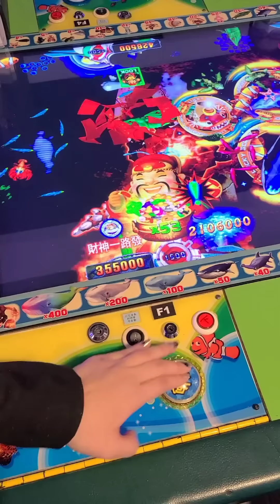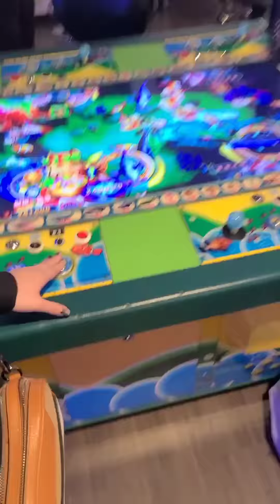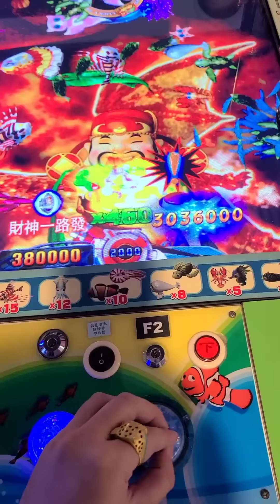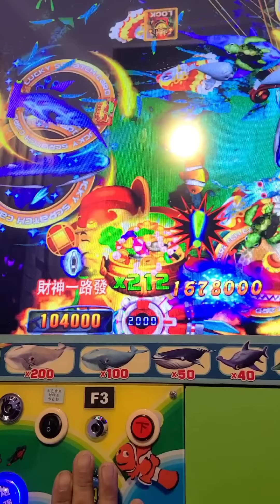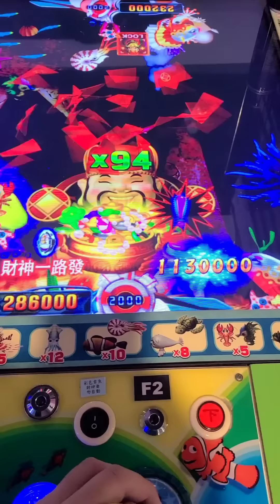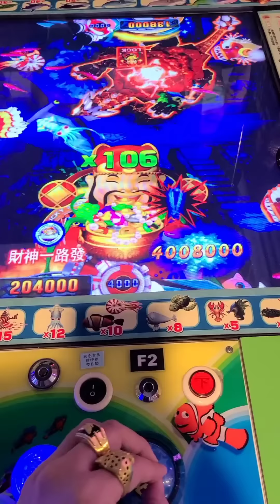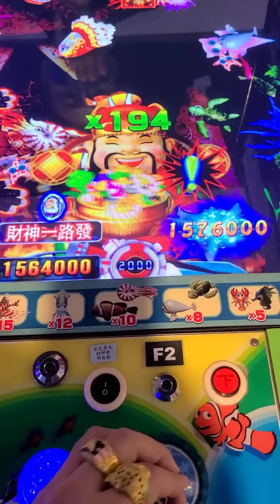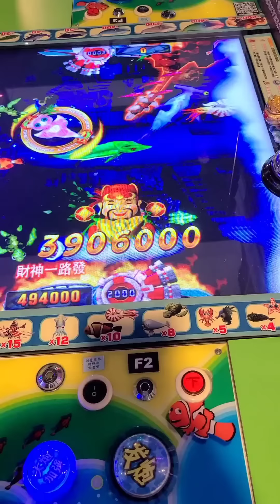海洋天堂總動員 魚機財神 倍數爛到不小心覺醒 寄台脫褲回家休息 半夜戰到中午??